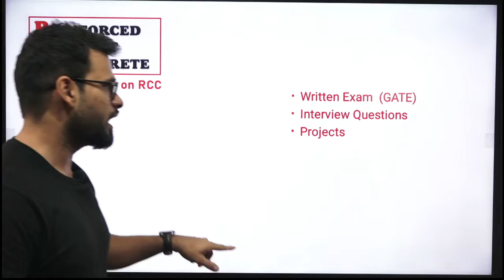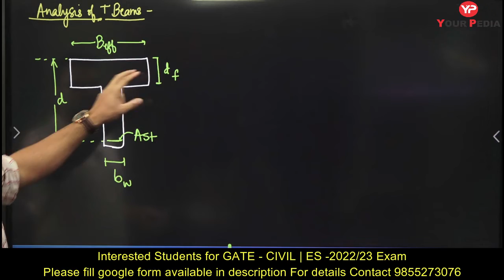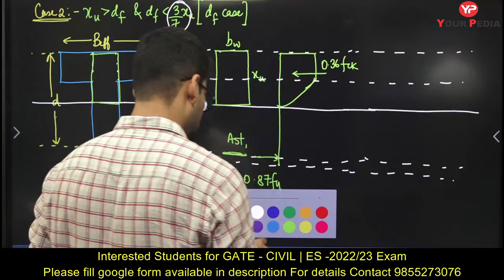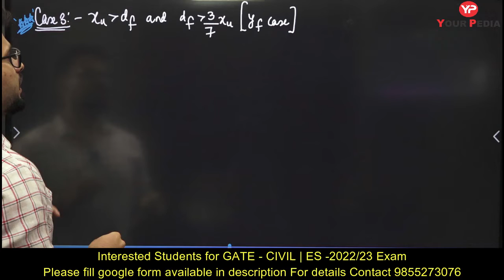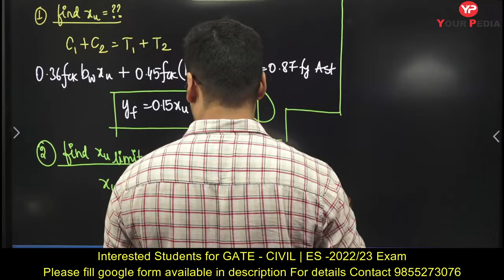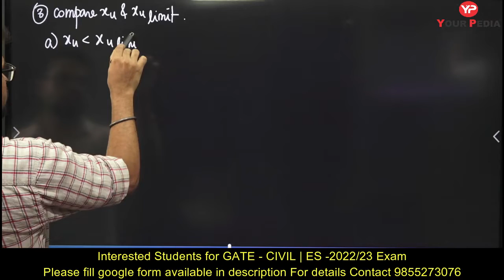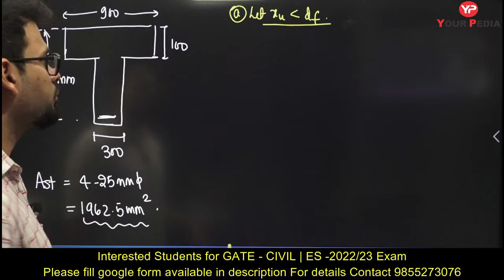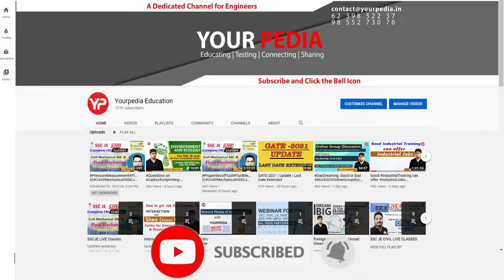L-14 RCC LIVE | GATE CIVIL 2022-23 | Analysis of T Beam and L Beam LSM| GATE RCC Lectures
RCC is one of the most important subjects both for written exam and also for interview
purpose. What will we cover during the duration of entire video Course.
a. We will be discussing about topic ideas for Projects for 3 rd and 4 th year students.
b. We will also be looking at what are the interview questions that can be asked in any
interview (M.Tech/PhD/PSUs)
c. Foreign Opportunities for Internships during B.Tech; MS after B.Tech, PhD after Masters
d. Most Importantly we will also have POST GATE COUNSELLING session.
e. After Completion of every Module, there will be a separate session for solving PYQ of
different exams.
What is covered in this series ?
1. Module 1 : Introduction to RCC
2. Module 2 : Design and Analysis of Beams (LSM and WSM)
3. Module 3 : Shear , Bond, Development Length, Torsion (LSM and WSM)
4. Module 4 : Design and analysis of Columns
5. Module 5 : Analysis of Pre Stressed Concrete
6. Module 6 : Slabs , Foundation, etc.
7. Module 7 : Miscellaneous Topics

Geomatics is the new subject introduced by IIT KGP in GATE 2022. The Syllabus of Geomatics is discussed in this video. YP is launching full module for preparation of this subject. Students of Civil Engg along with seven other branches can apply for this paper. Agriculture Engg, Civil Engg, Mining Engg, Computer Science, Electronics, Physics, Mathematics can apply with Geomatics.
This is great opportunity to enter in Prestigious IITs through geomatics and enter in data science related courses.

Geomatics engineering is a key field for measuring, modelling, and presenting geospatial data and various phenomena. The latest technological developments such as global satellite navigation, autonomous navigation, driver assistance systems, digital maps and virtual globes have enhanced the public’s understanding of this field. Geomatics Engineering deals with the presentation of geographic data or geographic information. In short, it focuses on spatial information and data.  Geomatics Engineering is also a section of the GATE Civil Engineering(CE) Syllabus. The two new papers for GATE 2022 will be Naval Architecture and Marine Engineering, Geomatics Engineering", IIT Kharagpur, the Organising Institute of GATE 2022. Including these two papers, the total papers in GATE 2022 will be 29. The final syllabus of the paper was released on the 31st of July 2021.